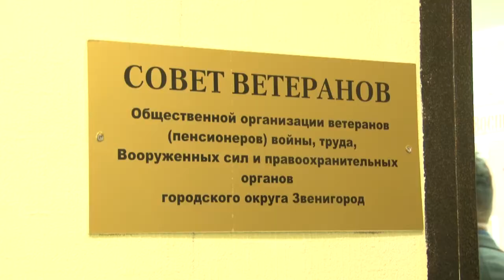Звенигород. Совет ветеранов.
С момента объединения Звенигорода и Одинцовского района, ветеранские организации, которые находились на этих территориях -  теперь тесно взаимодействуют друг с другом. Совет ветеранов Звенигорода посетил глава округа Андрей Иванов.